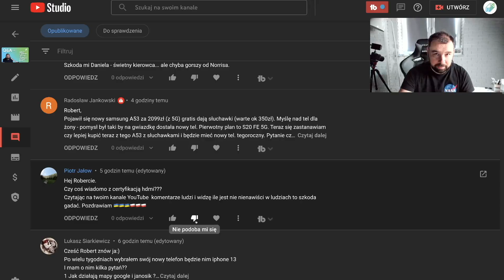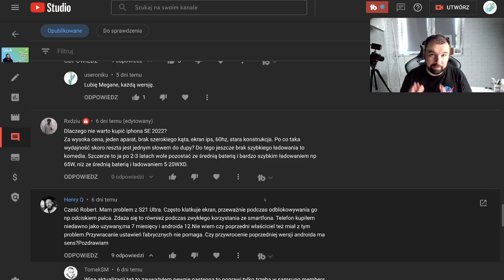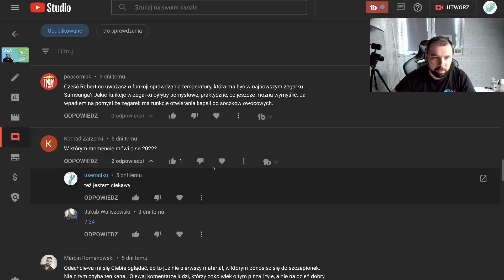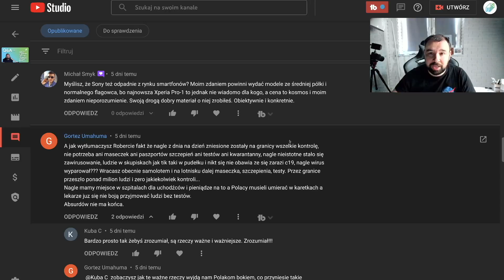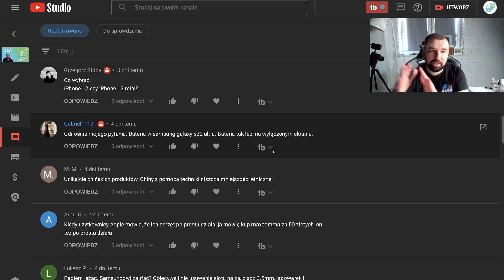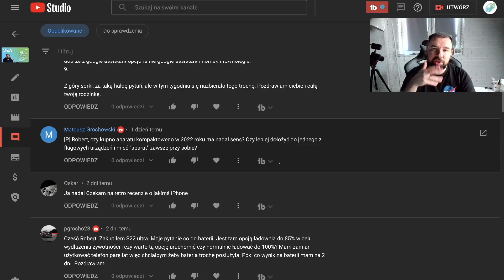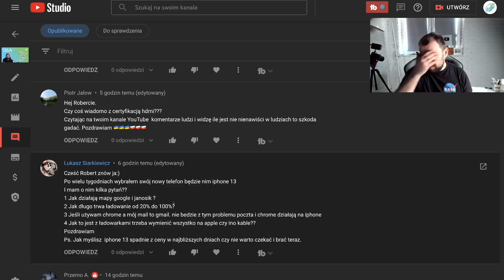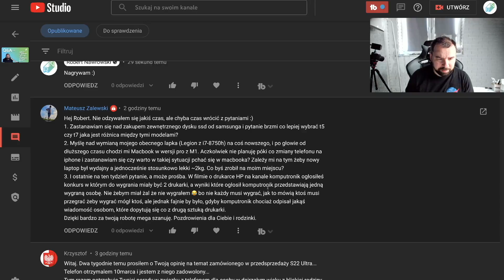Opóźnienia w dostawach, koniec smartfonów Sony i sidła Apple - Q&A #429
Jeśli chcecie pomóc Ukrainie, możecie przelać pieniądze na przykład tutaj:
W dużej ilości miast organizowane są też zbiórki rzeczy oraz możliwość oddawania krwi.